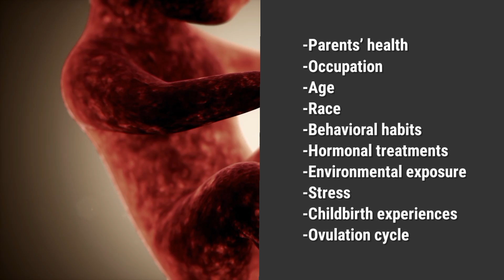Are There More Men Or Women In The World?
While the population statistic is around 102 men : 100 women, the birth rate is more skewed. Approximately 107 men are born for every 100 women. However, over time that number seems to even out. Over the course of millions of years of evolution, nature has a way of working out the kinks, and this imbalanced birth rate is evidence of that.

The remaining difference in the sex ratio can be explained by certain social and cultural traditions, such as abortions and gendercide since male infants are more highly desired than females in some parts of the world.

Son preference is highly prevalent in several countries in East Asia, South Asia, the Middle East, and North Africa. Sons are preferred, especially in agrarian economies, since they have a higher wage-earning capacity and ‘continue the family line.’ Girls are often considered an economic burden since they typically become members of the husband’s family, ceasing to have any responsibility for their parents in old age.